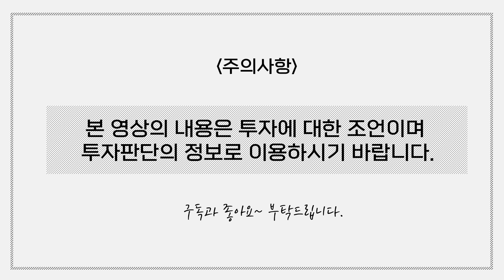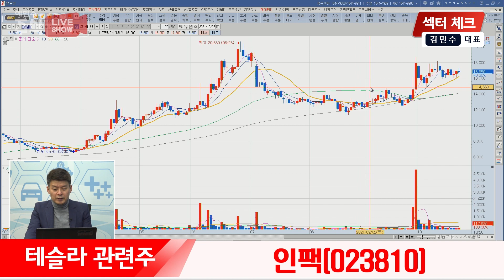김민수의 섹터체크 / 테슬라 관련주, 인팩, 한국단자, 해성디에스